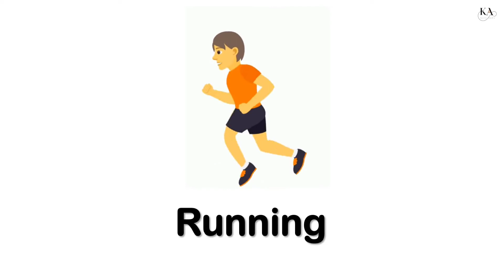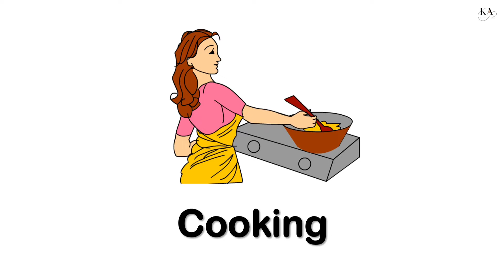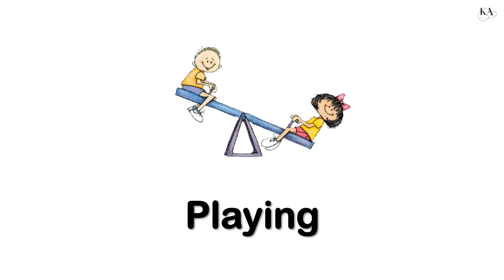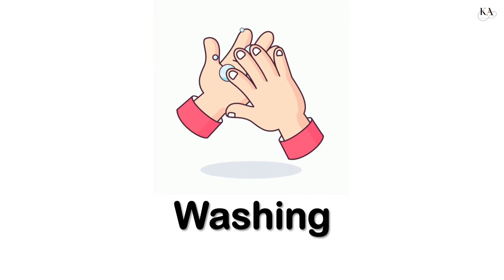Action words| Verbs| Doing words| Action words in english | Kids video| With pictures | action word